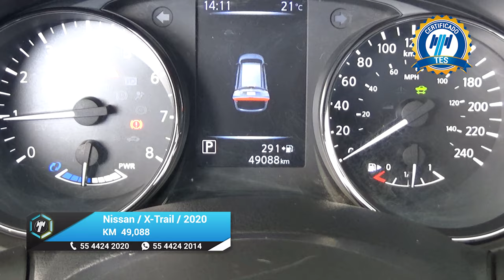Nissan / X-Trail / 2020 - 18024